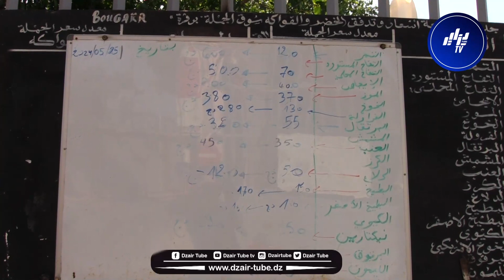إدارة السوق تؤكد ... السوق مفتوح ليل نهار خلال يومي العيد ... وضعنا برنامج لضمان السير الحسن للسوق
شاهد... إدارة السوق تؤكد ... السوق مفتوح ليل نهار خلال يومي العيد ... وضعنا برنامج لضمان السير الحسن للسوق ... ومرحبا بالجميع